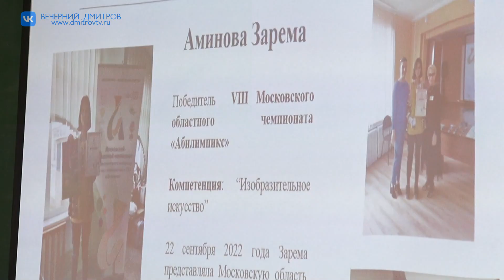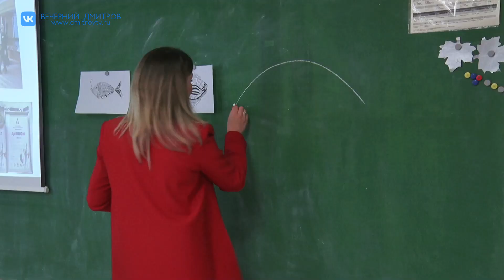В Дмитровском лицее №4 состоялся региональный семинар по дистанционному обучению детей ОВЗ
В Дмитровском лицее №4 прошел региональный семинар по теме «дистанционное обучение детей – инвалидов»